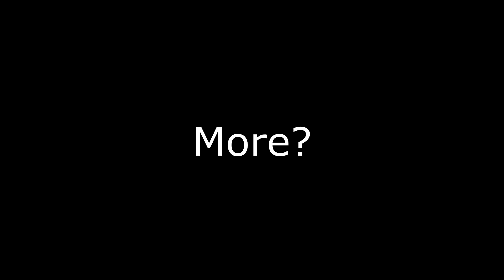"My Audience Was The Moths, Torchbugs, And Butterflies!"